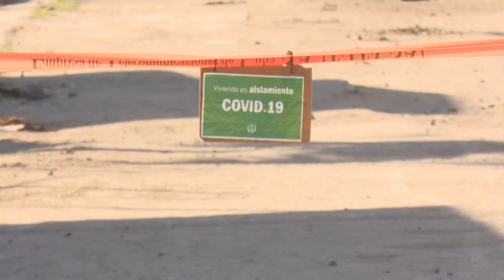Extreman medidas sanitarias en comunidades en cuarentena de LasTunas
La provincia de Las Tunas permanece como uno de los territorios con menor cantidad de casos positivos al nuevo coronavirus. Sin embargo, el incremento de comunidades en cuarentena pone en alerta a las autoridades del territorio.